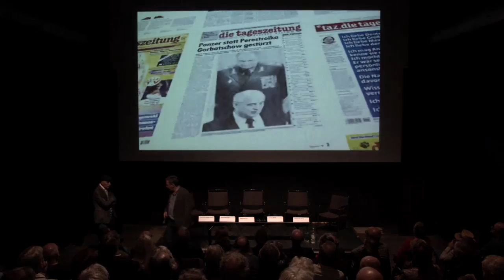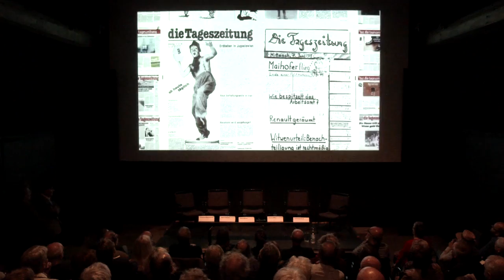GegenDruck – Diskussion aus der Naxoshalle Frankfurt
Auf der Buchmesse Frankfurt 2018 diskutieren die ehemalige taz-Chefredakteurin Bascha Mika (jetzt FR-Chefredakteurin), der Journalist und taz-Kolumnist Friedrich Küppersbusch, die Leiterin der Abteilung Digitale Transformation in der taz Aline Lüllmann und der taz-Geschäftsführer Karl-Heinz Ruch über die digitale Zukunft der taz und Zeitungen im Allgemeinen. Moderiert von Tania Martini (taz-Kulturredakteurin).